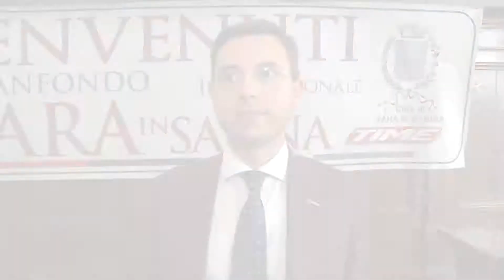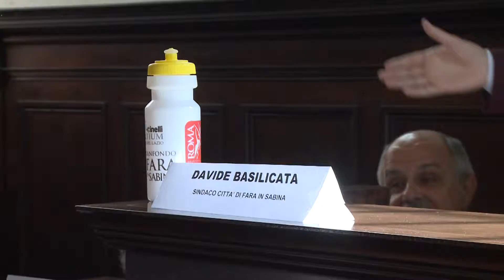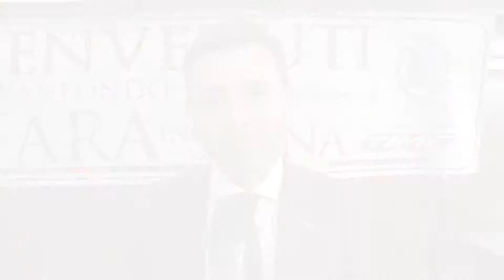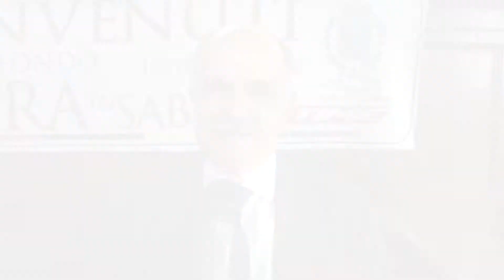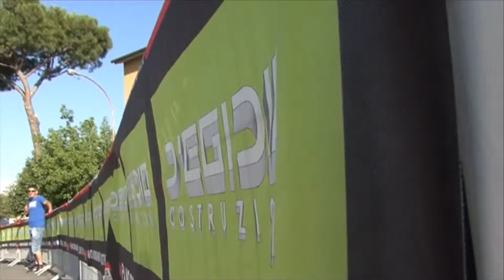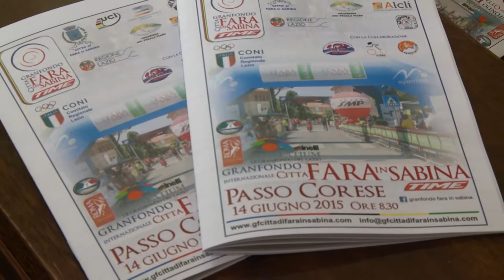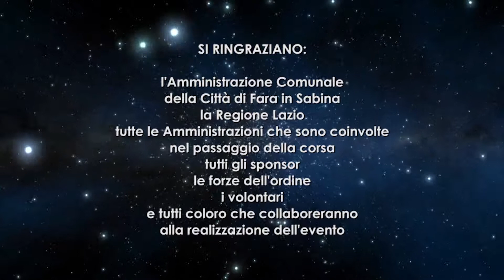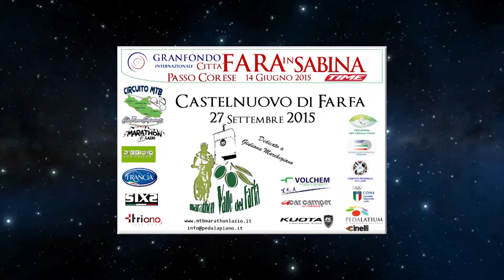Granfondo Internazionale Città di Fara in Sabina Time 2015 | presentazione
Passo Corese - 14 giugno 2015